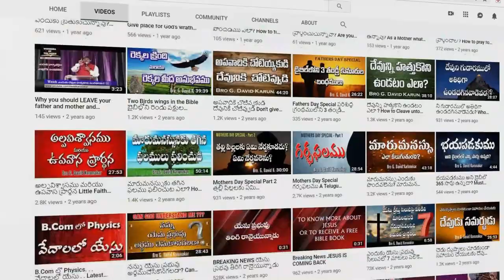This is the Day that the Lord hath Made ఇదే దినం ప్రభు చేసినది English & Telugu Cover Song by Joseph